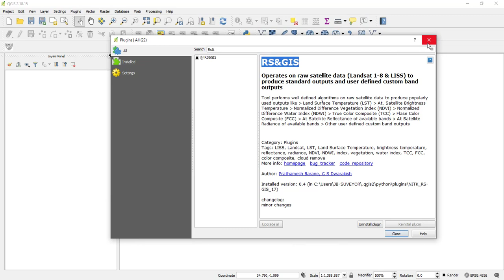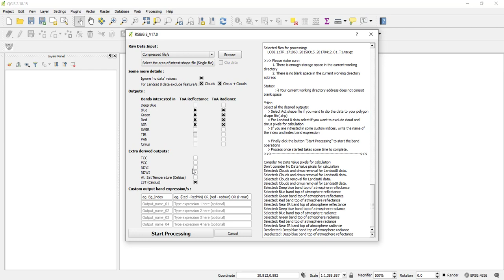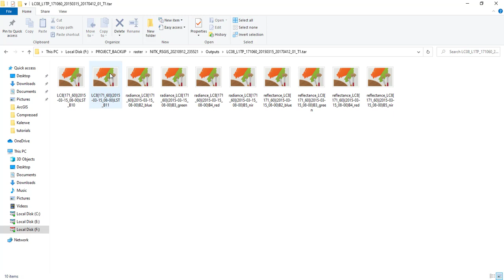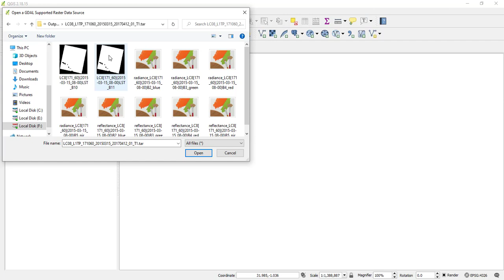Converting Landsat 8 DN to Top of Atmosphere Reflectance and Radiance ||A QGIS tutorial!!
In this wonderful tutorial, I show you how you can quickly compute Top of atmosphere reflectance and radiance Values easily and quickly in QGIS  using the RS&GIS Plugin.

Enjoy this tutorial!